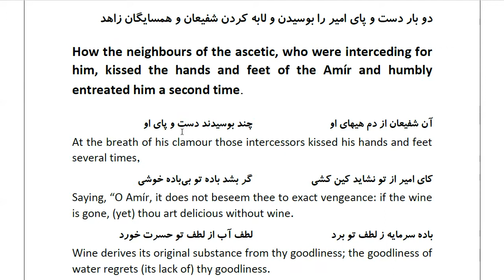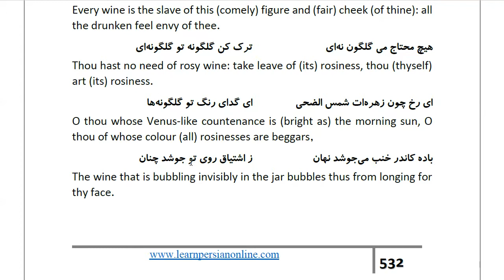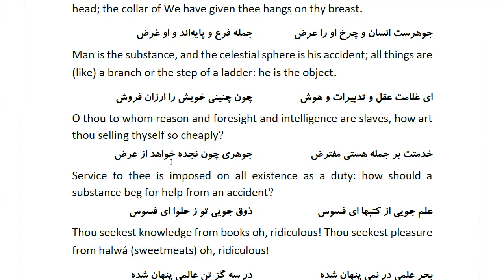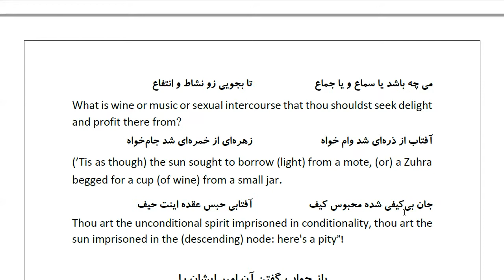Masnawi Rumi: In Farsi with English Translation: Part 806: How the neighbours of the ascetic